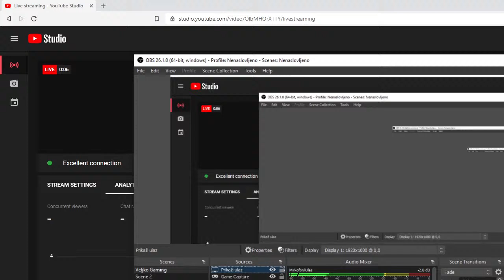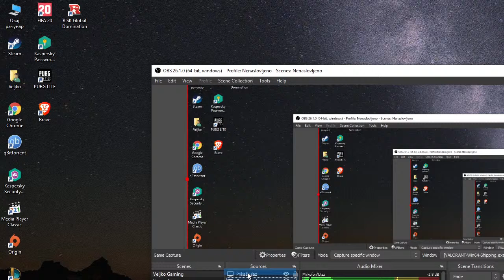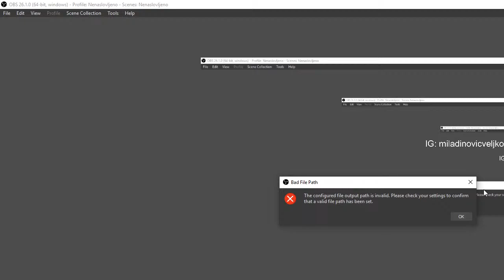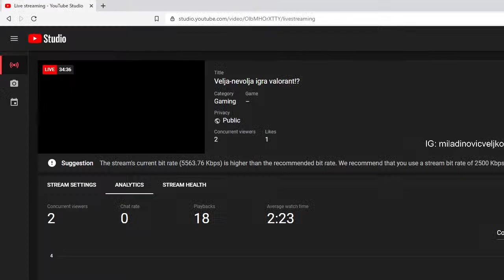Velja-nevolja igra valorant!?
Prvi strim u zivotu